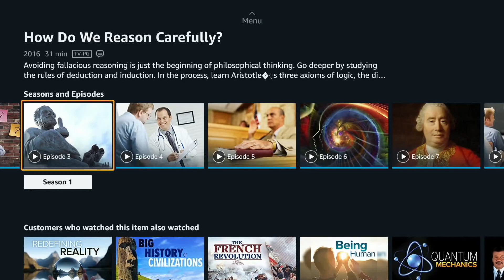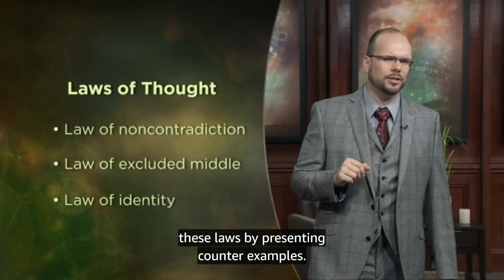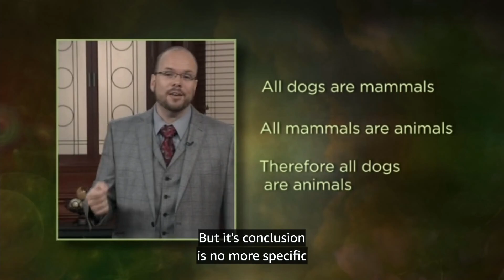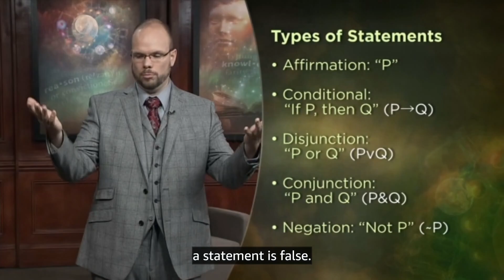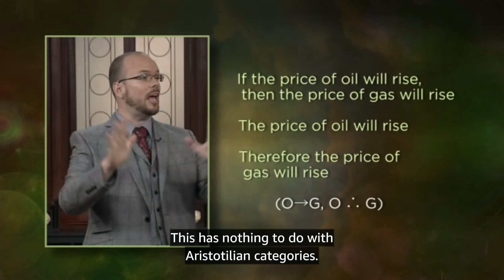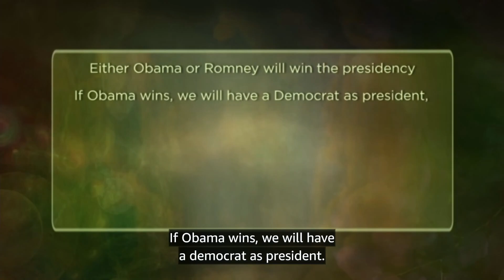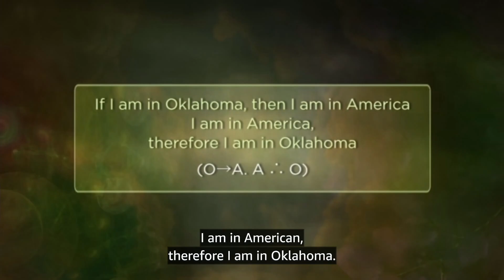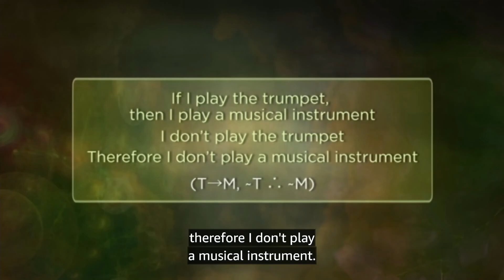BIG QUESTIONS OF PHILOSOPHY 3